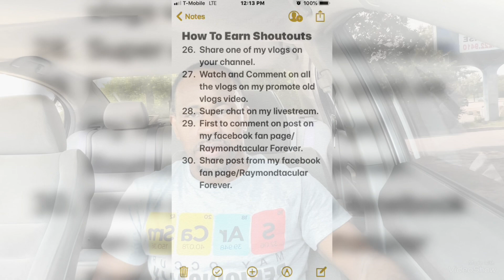Netflix Extraction 2 Review